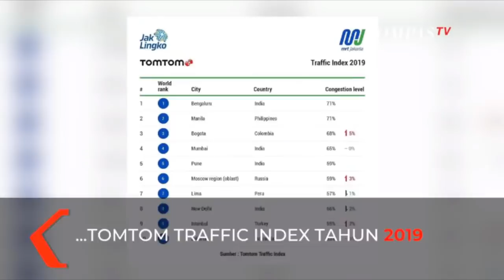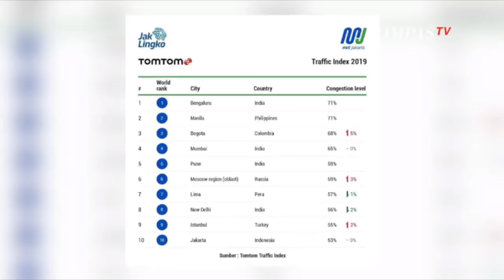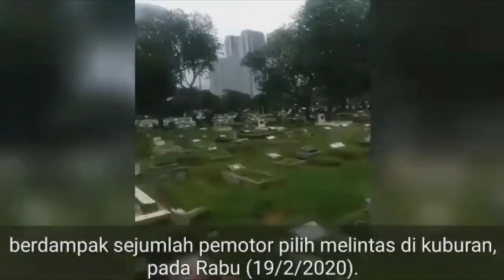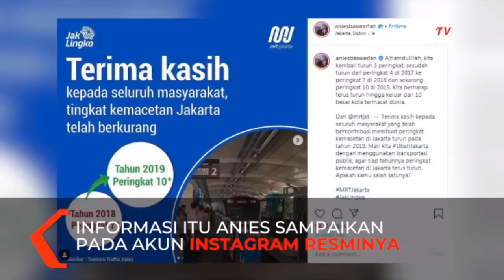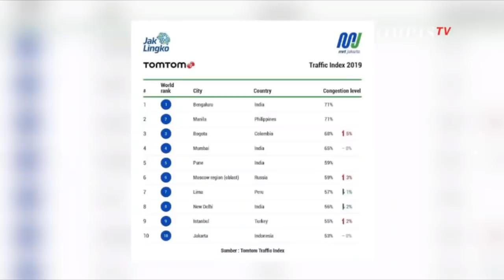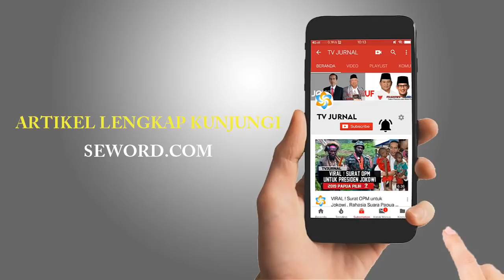VIRAL PEMOTOR LEWAT KUBURAN & BANJIR BERJILID " ANIES MAIN TIK TOK "